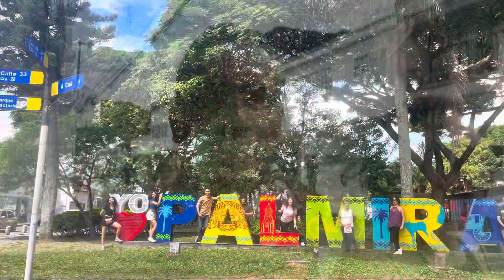Trip to Colombia - part 2 - Palmira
2022 trip to Colombia - we stayed a month, but this time we brought all of our kids and a friend. We visited Cali, Palmira (Valle de Cauca), Salento, Filandia, Armenia (Quindio), Barichara, Bucaramanga, San Gil (Santander), Santa Marta (Magdalena), Cartagena (Bolivar), and Barranquilla (Atlantico)